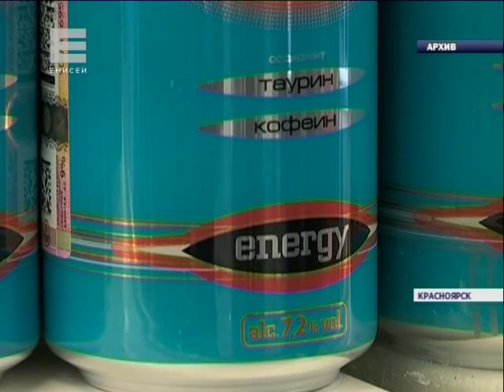Энергетики вне закона (Новости 23.07.15)